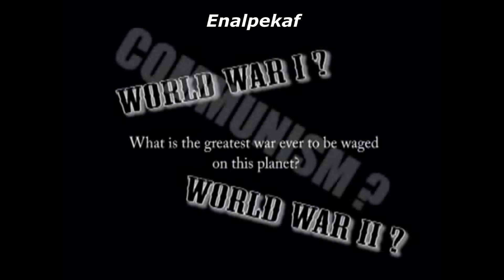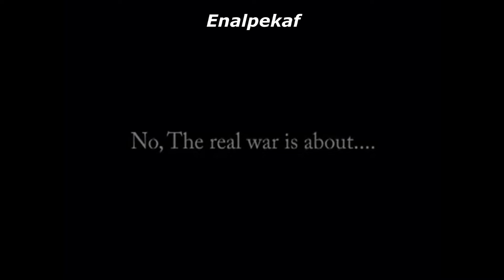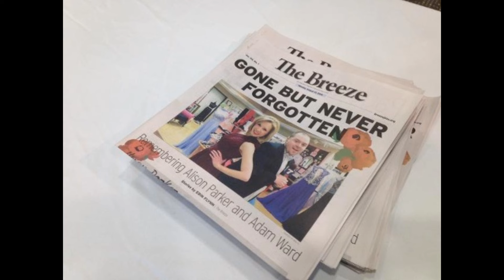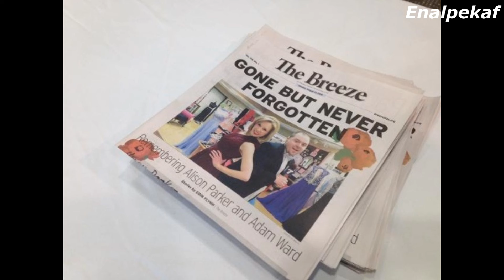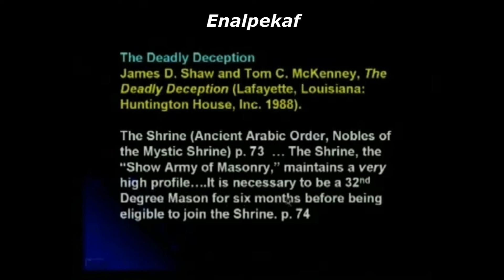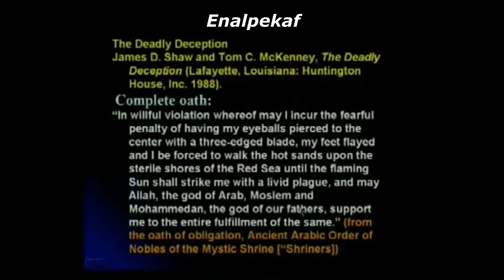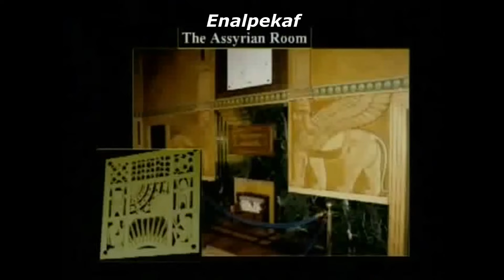Mask - Gone But Never Forgotten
Kevin Kinnu Poem
The dark
The unseen
Shadow
Form of darkness
False garment of light
Squint of a serpent
Giggle of a predator
Intertwined
Their dimension with ours
Smugness with a smirk
Blur the lines
Time after time
Of right and wrong
A reptile's song
A construct to control
Math and science of an order
Brotherhood of the snake
Their doctrine is to take

Masonic
Symbols
Spell out control

Warning Disclaimer, We Give No Medical advice in this video, ! this medical disclaimer is a statement declaring that the content on this video is for informational or educational purposes only and does not substitute professional medical advice or consultations with healthcare professionals.

Community Gridline Disclaimer, The points of view and purpose of the video is not to bully or harass or hate anybody but rather share that opinion and thoughts with other like minded - individuals curious about the subject.
We Give NO Medical Advice what's so Ever in this Video,